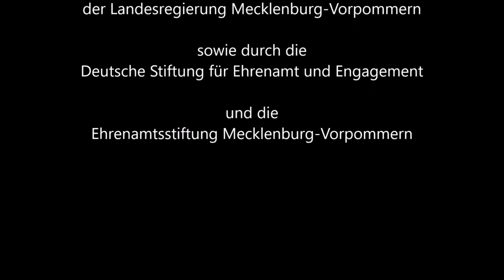Birgit Rubbert fragt: Ann Christin von Allwörden (CDU) Mitglied des Landtags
Birgit Rubbert spricht mit den Kandidaten für den Schweriner Landtag des Wahlkreises 26

Wir wollten die Kandidaten in besonders gutem Licht erscheinen lassen, leider war die Sonne an dem Tag kräftiger als gedacht, so dass es schon wieder etwas zu viel des Guten war. Auch das Hintergrundrauschen durch die Technik bitten wir zu entschuldigen.